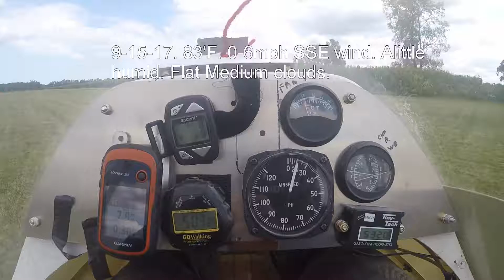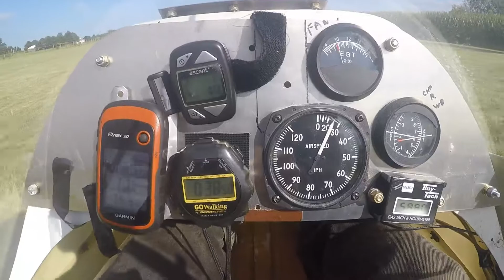KOOL 49inch, 3 blade prop test on Cumulus Motorglider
9-15-17.  ,Dennis helped me change the Fan&PTO side seals on the Kawasaki 440A. I installed another EGT gauge and 2 EGT senders. John made me the 4 bolt to 6 bolt pattern convert for me to try out the KOOL 49" 3 blade prop.  Set the prop pitch at middle grid mark which an full throttle on the 440A Kawasaki was 5700 RPMs.  It felt alittle bit better than the 48"x33 wood prop. Day was mid 80's not much wind and felt abit humid.  After landing adjusted pitch to negative 3/16 ( each grid mark is about 1/16), to get the Kawasaki at full throttle to 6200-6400 RPMs.  The climb felt weak so landed and changed the pitch to negative 1/16... will test later and see if 5800 RPMs max will be best. GoPro4 on stick.  Sofar not much of an improvement in climb rate.